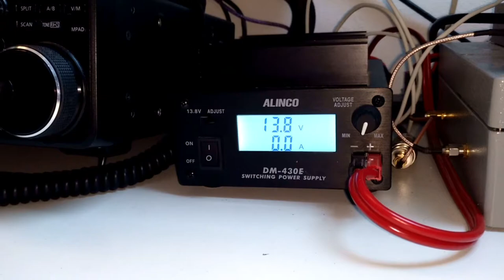The Power is Up! - Technische Kenntnisse Amateurfunk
Die OHR-Regel.

Ein Gerät ist eingeschaltet wenn der Schalter nach OBEN oder nach HINTEN oder nach RECHTS gekippt ist.